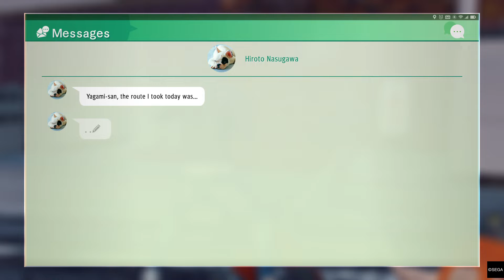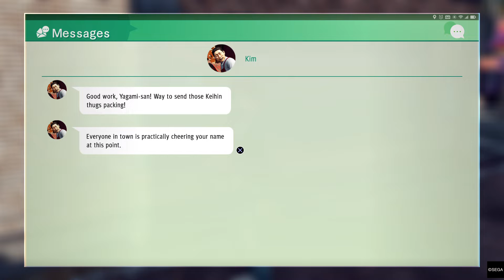Judgment Detective play part 48